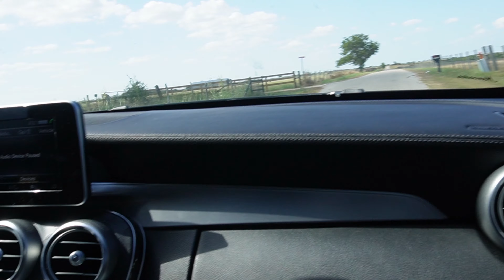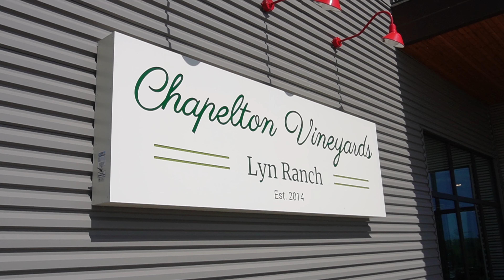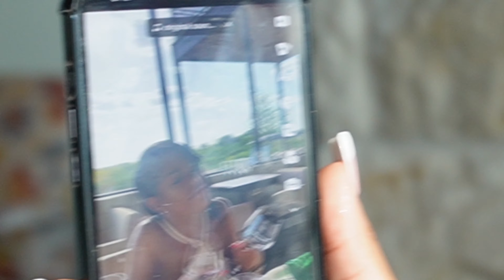Episode 3 | Winery date, the importance of friendships | GRWM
Winery name: Chapelton Vineyards
I really understand what Ari Lennox meant when she said " OH MY GOSH, I. NEED.